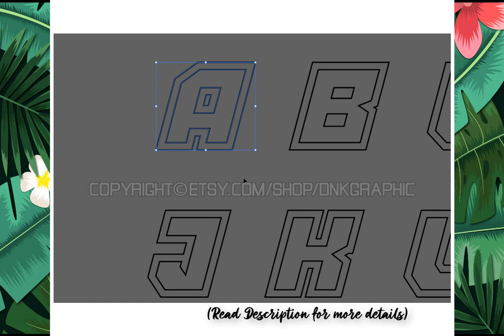Racing Fonts Alphabet A - Z SVG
This Supercross Motocross Racing Letters Fonts Alphabet A - Z SVG Vector Cricut Cut File Png Eps Dxf Silhouette can be resizing, coloring and modifying with the appropriate software very easily.

These digital clip art files are perfect for personal and commercial projects such as: Scrap booking, DIY invitations & announcements, clothing and accessories, paper projects, party decorations, cupcake toppers, labels & stickers, signage, stationery, gifts, calendars, banners, postcards, wedding supplies, etc. Watermarks will be removed upon purchase :)

You will get Zip files including the following file formats:
- SVG
- DXF
- EPS
- PDF
- PNG Transparent (300 dpi.)
- Ai

Get this Supercross Motocross Racing Nascar Motorcycle Car Letters Fonts Alphabet A - Z SVG Vector Cricut Cut File Png Eps Dxf Silhouette in here :

- Corel Draw
- Inkscape